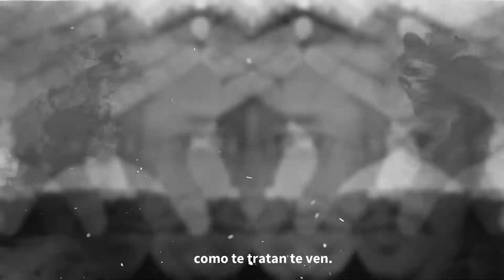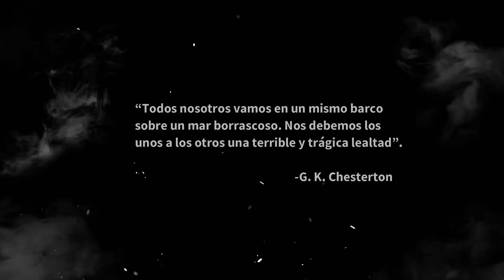Como te ven te tratan🤔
Adéntrate en un viaje de autoexploración y transformación, y redescubre tu auténtico ser.

Letra:

como te tratan te ven.
Tratan y, así como te ven
no te están viendo.
¿Cómo te ven? ¿Qué miran?
perciben su propio fulgor,
percepción suya no tuya.

Desazón en los pensamientos
trae sus miradas precisas;
¿Precisan? precisa dejarla atrás.

¡Ansiedad la culpa asoma!
¿Quién la abandona?
Ni hay lenguaje capaz de expresar absoluto
que has sentido,
que has pasado; ¿Qué pasó?
eso aquello ellos creen ver
tampoco lo puede hacer, ni podrá ser.

Si de verdad están mirando, observando,
por lo que ven ¿están tratando?
 ¡No! individualismo no está dejando
subjetividad nos está superando, superándose.

¿Ser, Sé? ¿Qué sé? ¿Qué sabemos?
¿Qué somos? ¿Qué soy? No sé.
¿Podremos escapar la prisión indefinida
recubierta con espejos y reflejos infinitos
inconsciente subjetivo?

¿Seremos capaces apreciar, valorar,
validar -de verdad ver- qué hay en el ser?
Imponer cómo queremos que seas
o pudieras ser, podemos no debemos,
aun así, lo hacemos.